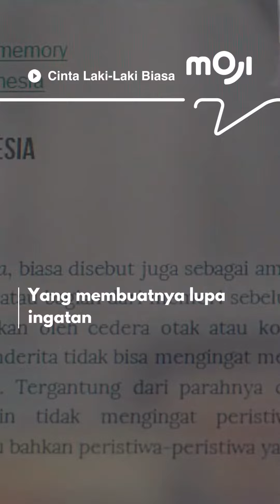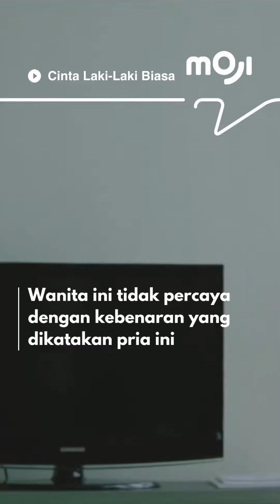MOJI MOVIE: CINTA LAKI-LAKI BIASA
Saksikan selengkapnya di MOJI Movie: CINTA LAKI-LAKI BIASA

di MOJI